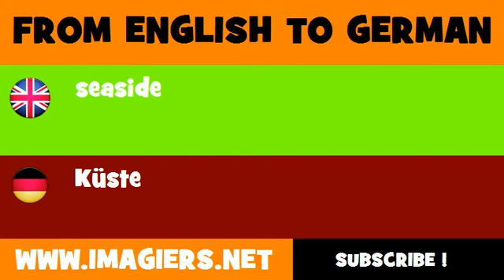FROM ENGLISH TO GERMAN = seaside